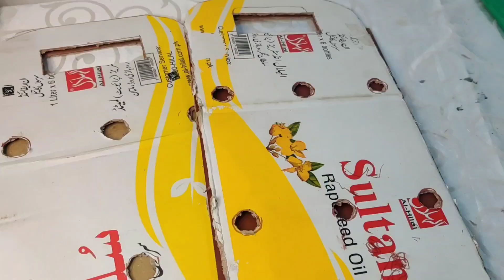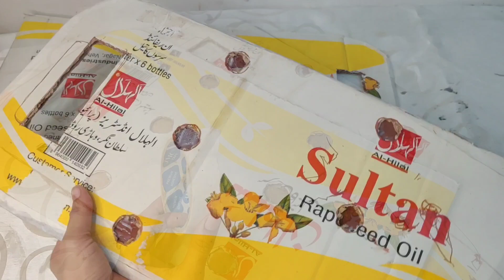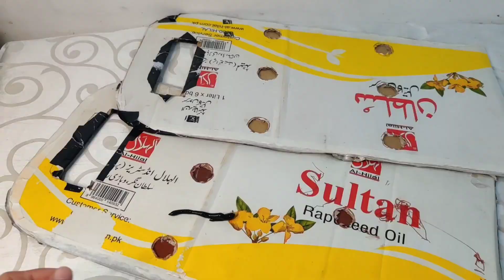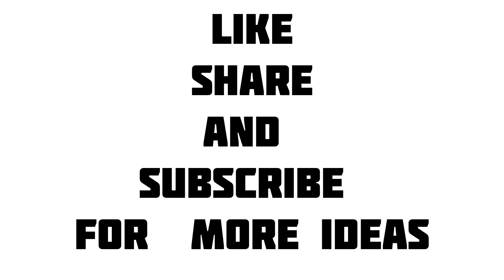DIY shoe rack | shoe organizer | homemade shoe rack | viral video| beast out of waste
shoe rack
shoes organizer
homemade shoe rack
organizer
space saving ideas
diy shoe rack
racks
organize your shoes
jootion ka rack
card board rack
PVC pipe ideas
pipe ideas
rod ideas
glue gun uses
shoe stand
PVC pipe ideas
rod